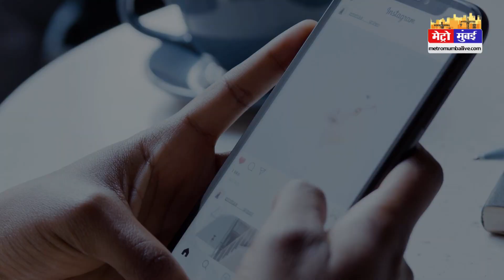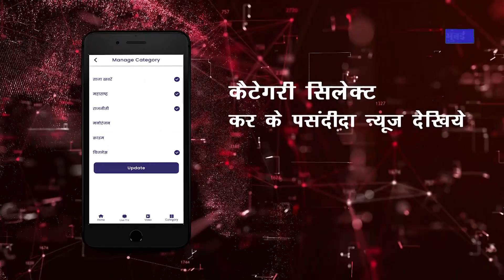पत्रकारों पर भड़की जया बच्चन jayabachan | Metro Mumbai